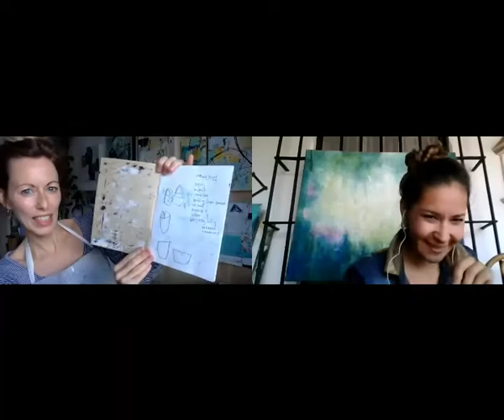SALLY ANNE - La disciplina y el trabajo diario son la clave del crecimiento en el arte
Hoy en les presento a SALLY ANNE ASHLEY gran artista inglesa quien nos comparte su amor por los textiles y como fue incorporándolos a su técnica de college y de pintura en capas, asi es como une sus 2 grandes pasiones, las artes y los textiles.